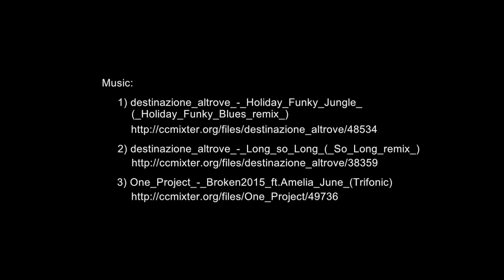Ponzano di Fermo 12.4.2015 - Motocross regionale marchigiano UISP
Ponzano di Fermo (FM) 12 aprile 2015. La seconda prova del motocross regionale marchigiano UISP si è disputata su dodici avvincenti manches.
Buona visione!

Film & edit: Marco Pesaresi

Camera on board: Riccardo Scoppa #22 - hobby mx2